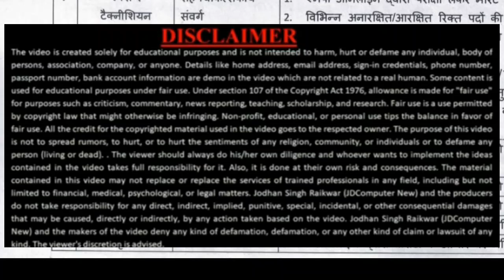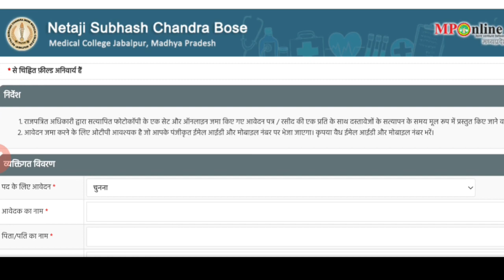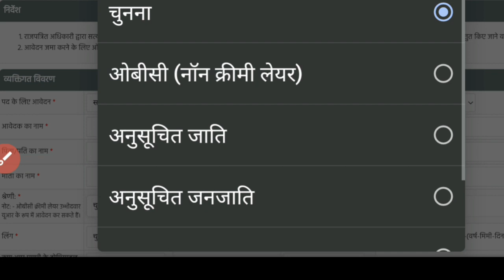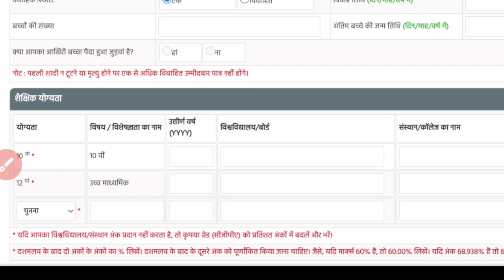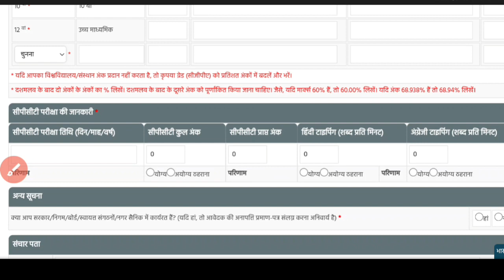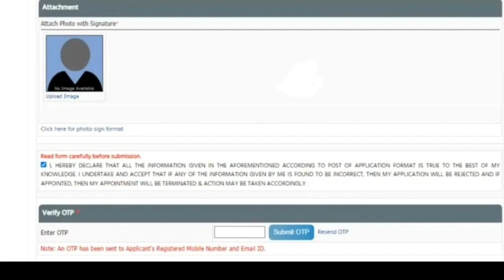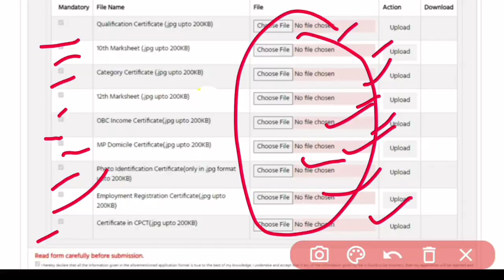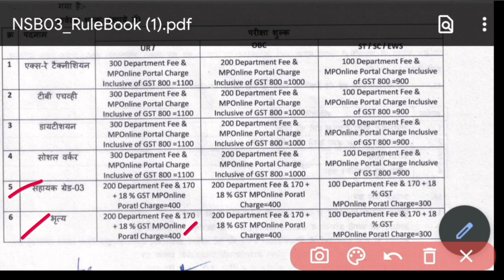Netaji Subhash Chandra bose college jabalpur apply online| nscbmc online form fill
Nscbc jabalpur online form fill process,
Nscdc online apply,
Mponline nscbc apply online,
Nscbmc recruitment 2022,
Subhash chandra college vacancy,
Jabalpur jobs,
nscbmc vacancy 2022,
Gmc jabalpur recruitment 2022,
Mponline vacancy,
Mponline jabalpur college vacancy,
New vacancy 2022,
Education kranti,
Recruitment,
Latest stenographer vacancy,
Deo vacancy 2022 ,
Steno vacancy,
Mp new vacancy,
Vacancy 2022,
Stenographer new vacancy ,
Mp job,
Mp vacancy,
Mp job vacancy 2022,
Recruitment 2022,
Peb,
Mphc,
Stenographer vacancy,
Group 2 subgroup 4 vyapam,
Group 2 subgroup 4,
Group 4 vacancy 2022,
Mp group 2 subgroup 4,
Cpct jobs,
Cpct pass job,
Peb,,
Mp peb,
Mphc,
Cpct,

Educational kranti
teligram group